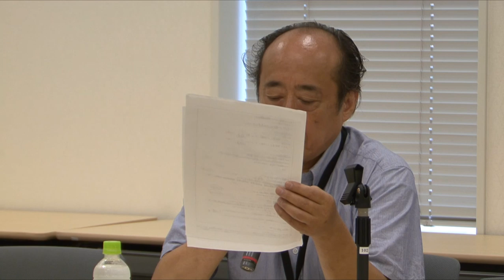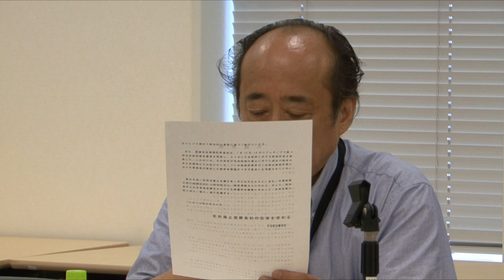安倍政権で死刑執行２１人〜市民団体が抗議会見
谷垣禎一法務大臣が２９日に、２人の死刑を執行したことに対し、死刑廃止を求めて活動している４つの市民団体がそれぞれ緊急声明を発表し、死刑執行に抗議した。現在の安倍政権では、これまでに１１人を処刑。2006年の第一次安倍内閣時と合わせると通算２１人となった。